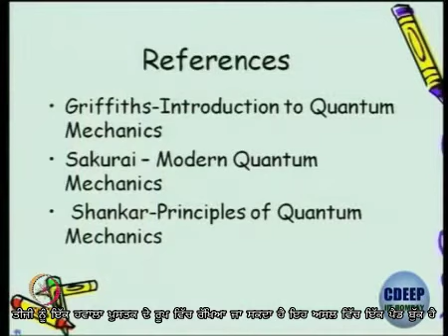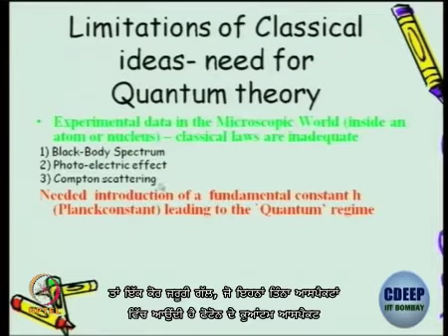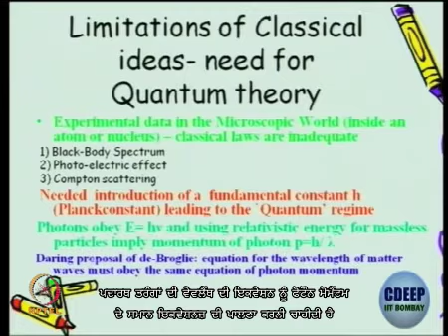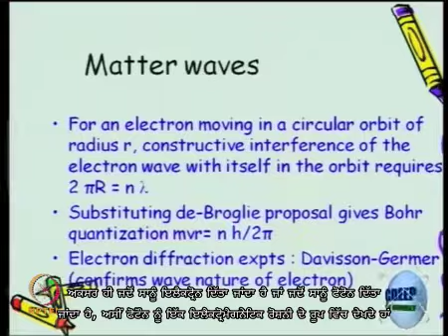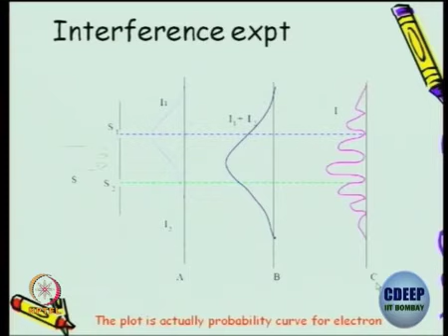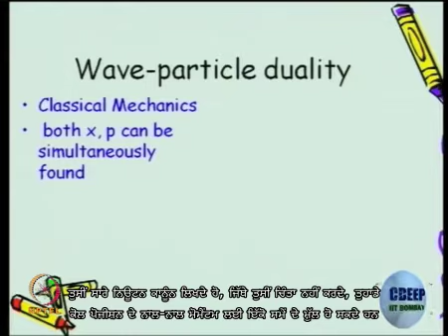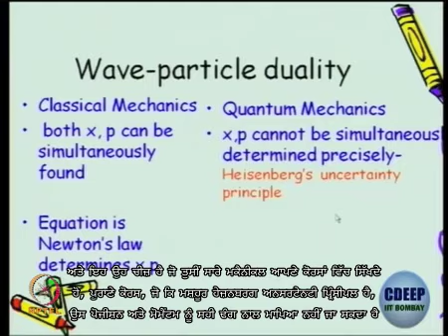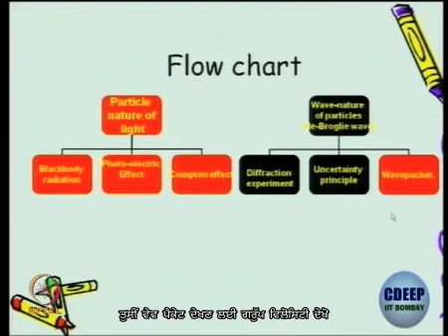Lecture 1 : Introduction to Quantum Mechanics - I - [Punjabi]